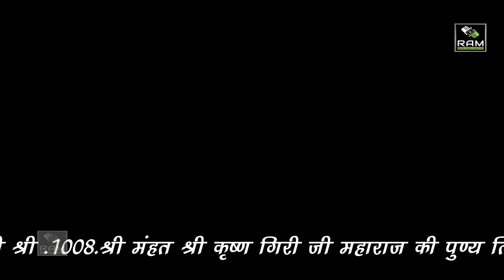BOBLU DR RAGNI PART 04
SONG - BOBLU DR RAGNI
SINGAR  - BOBLU DR
SHOOT BY - RAM FILM BARWALA
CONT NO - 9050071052